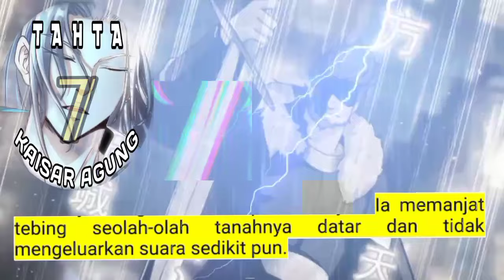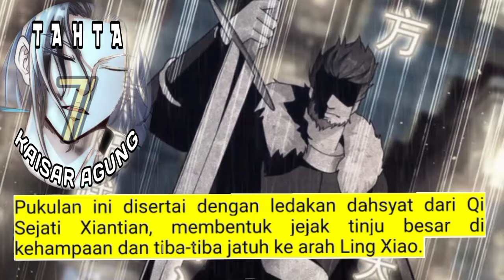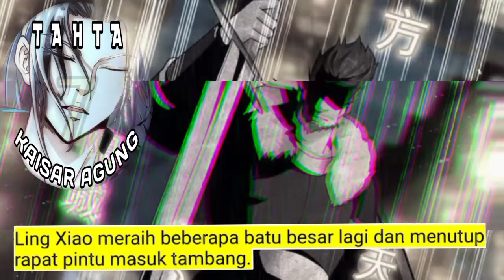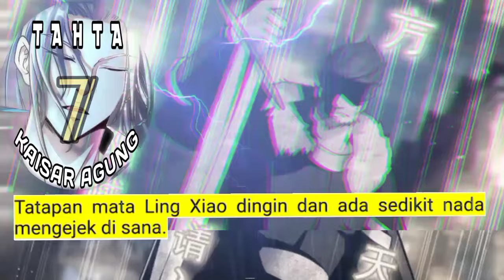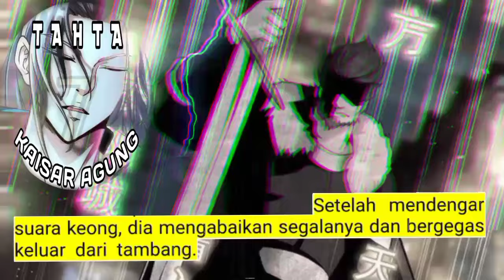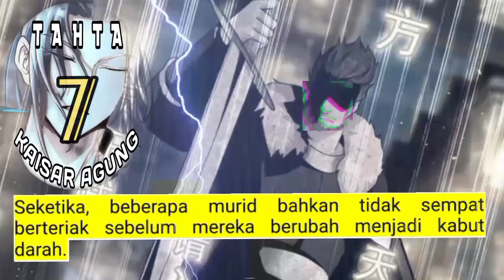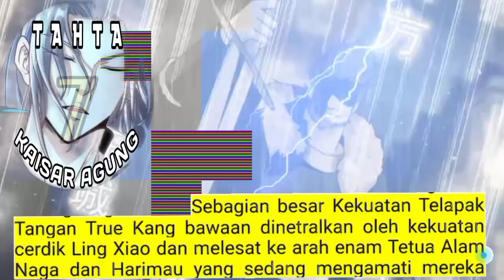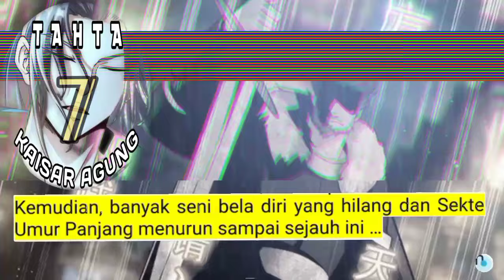Tahta Kaisar Agung season 7